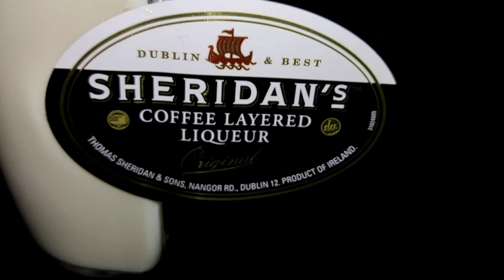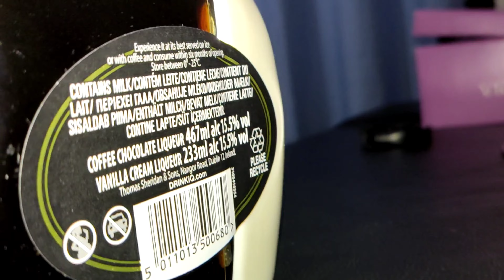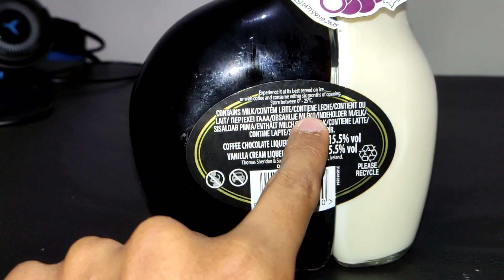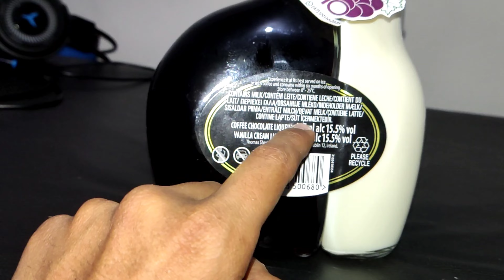GANHEI UMA BEBIDA DE 200 REAIS - SHERIDAN'S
Nesse vídeo eu mostro mais uma bebida que ganhei no sorteio do baú do vinho, que Vale mais de 200 Reais, ganhei um SHERIDAN'S na rifa, fiquei muito feliz fiz esse delivlog, quero agradecer ao baú do vinho 🍷 que sempre de certo o sorteio dos homem